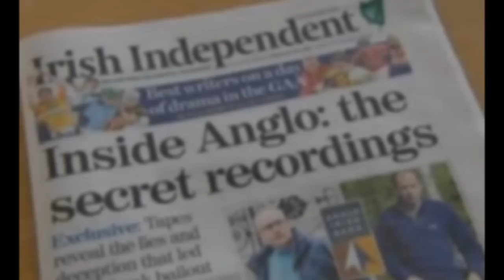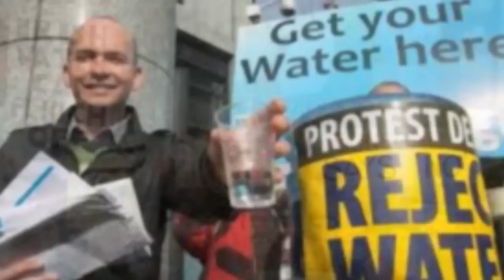The Traitor came from Mayo [Images]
The Traitor comes from Mayo

The traitor came from Mayo he sold his people out
Kiss the German Fraulein on the arse and on the mouth
Stabbed our Greek brothers stabbed them in the back
for a job in Brussels for when he gets the sack

The EU is a disaster full of bureaucrats
People’s backs are broken carrying too many fat cats
I see an old man on a stone crying and broken hearted
Head in his hands been evicted from his home

I can’t believe this is happening in my country
Coppers are bashing women out on the streets
People are coming together we gotta stand and be brave

Political appointees they all live the lie
Of the Banker politician and the paedophile
Judges in the courts Army and Gardai
Tainted and compromised  even RTE

Obama turned away didn’t want to shake his hand
of the traitor and the sell-out betrayed his own land
they’ve stolen the village pump put the water in the pipes
Now they want us to pay for the rest of our lives

Robbie Dunn c/o Irish Entertainment Brisbane Australia
all images downloaded from google images